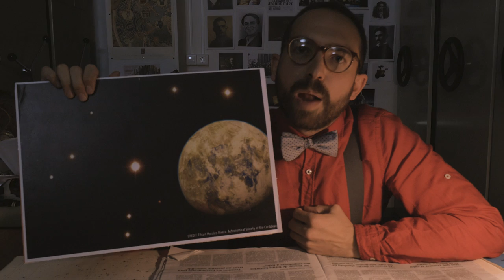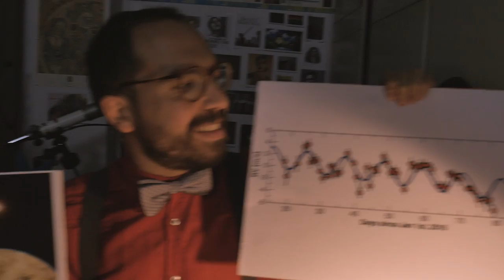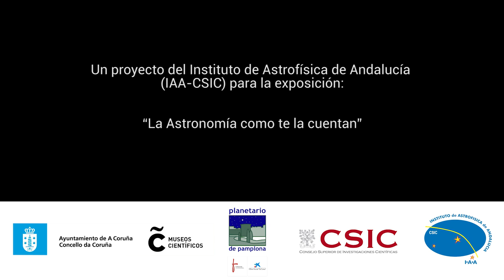ASTRÓNOMO INDIGNADO I - ¡QUÉ VERDE ERA MI EXOPLANETA!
Oculto en los sotanos de un centro de investigación, al astrónomo indignado le llevan los nervios ante el abuso de "imaginación"  a la hora de ilustrar exoplanetas.